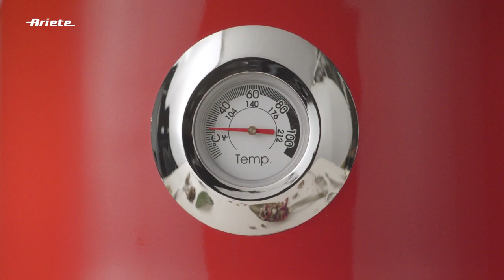Ariete Moderna Electric Kettle | 285400